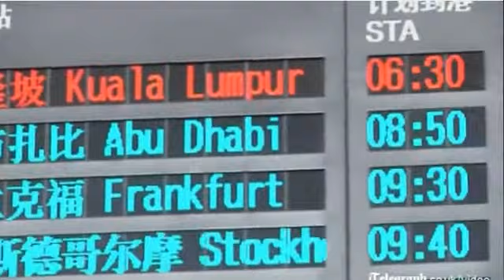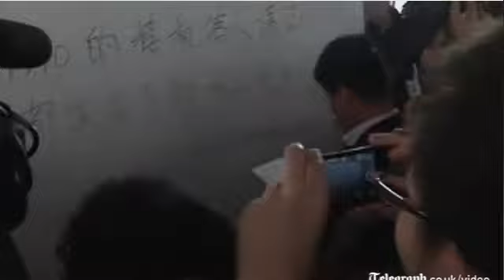Malaysia Airlines crash we're seeking assistance on the whereabouts of the plane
Following the crash of a Malaysia Airlines jet the country's acting transport minister says they have not been able to locate the plane and have requested assistance from neighbouring countries

Malaysia's acting transport minister Hishammuddin Hussein said that they still did not know where the Malaysia Airlines jet is.
The plane disappeared from air traffic control screens over waters between Malaysia and Vietnam early in the morning.
"We are working very closely with our neighbours, especially with China, Vietnam, The Philippines, Indonesia, where we have requested assistance,
first on information or whereabouts the plane may be and secondly if there is a need for search and rescue which we cannot cope", said Mr Hussein.
He also denied reports that a wreckage had been found off an island in Vietnam and warned people not to speculate about the fate of the missing jet.
Related Articles
Asiana plane crash: 'firefighters saw girl on ground before she was run over' 16 Jan 2014
Plane crashes at Aspen airport erupting in ball of flames 05 Jan 2014
Footage of aircraft crash in Iceland 08 Jan 2014
"There are two issues that have been raised earlier, that a plane landed in Naning, that is not true.
"The second point is that they found a wreckage in an island on the south side of Vietnam, DCA and also our foreign office have said that is not true."
Search and rescue crews across Southeast Asia scrambled on Saturday to find the Malaysia Airlines Boeing 777 that disappeared from air traffic control screens over waters between Malaysia and Vietnam early that morning, leaving the fates of the 239 people aboard in doubt.
The Malaysian Airlines plane was carrying 227 passengers, including two infants, and 12 crew members, the airline said.
It said there were 153 passengers from China, 38 from Malaysia, seven each from Indonesia and Australia, five from India, four from the US and others from Indonesia, France, New Zealand, Canada, Ukraine, Russia, Italy, Taiwan, the Netherlands.